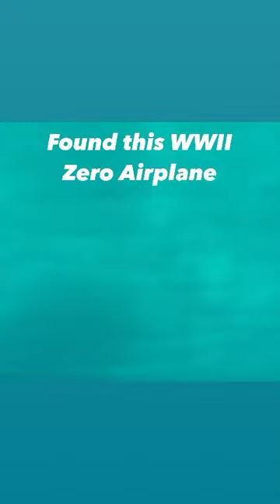Found this WWII Japanese Zero